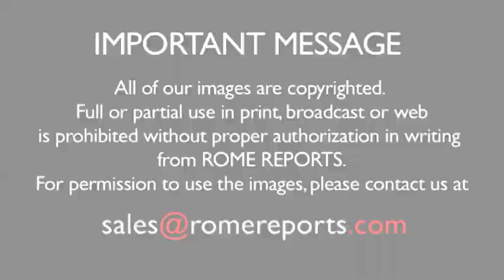Pope Francis begins spiritual retreat in Ariccia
Pope Francis is now taking part in his lenten retreat. He arrived to Ariccia on Sunday along with 82 members of the Roman Curia. .